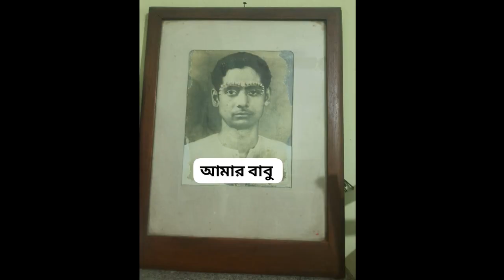কাটে না সময় যখন শিল্পী হেমন্ত মুখোপাধ্যায় / শ্রাবন্তী মজুমদারকভার কৃষ্ণা বসু। বাবাকে স্মরণ করে